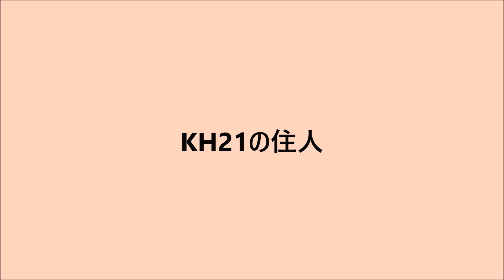ニシオジロビタキ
2022年12月16日 11:35、11:41、11:44　動画撮影。